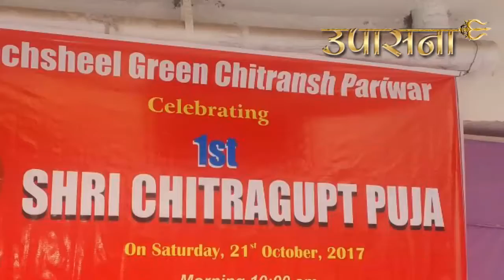Bhagwan Shri Chitragupt Puja Panchsheel Greens, Greater Noida West